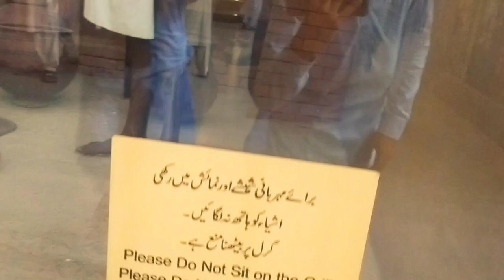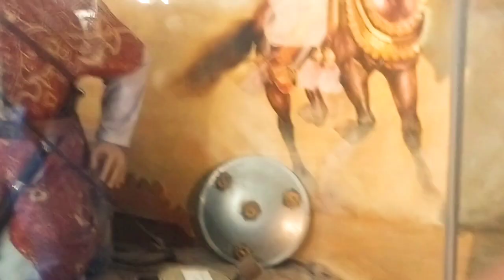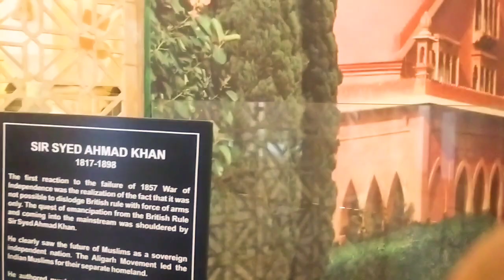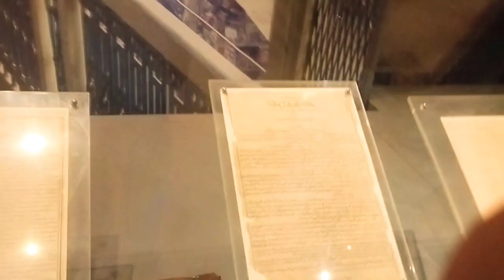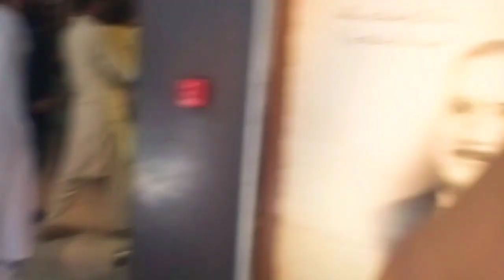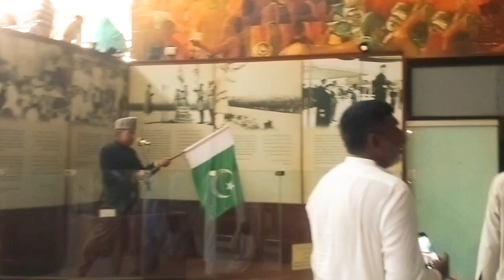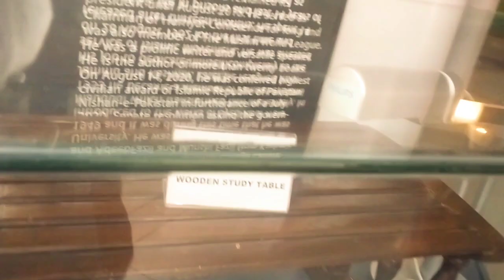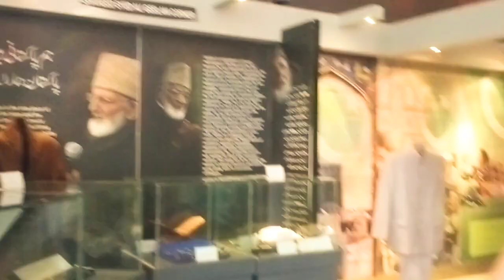museum shakkar paniya manzar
Helloo Everyone one

       kase ho omead hy ka sab theak honga  please don’t forget me youtube channel please subscribe my youtube.  channel  and  follow tha all videos and over funny and interesting videos in my youtube channel thanks for everything